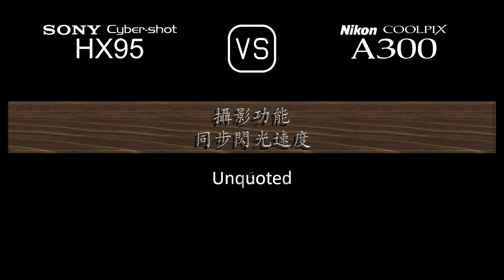Sony Cyber-shot HX95 與 Nikon Coolpix A300 的規格比較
本片是 Sony Cyber-shot HX95 與 Nikon Coolpix A300 的功能概述和規格比較 (comparison of specifications)，希望對您有所啟發。感謝您的支持。

00:24 推出
00:32 機身
00:41 影像感測器
01:05 影像
01:21 光學與對焦
02:06 屏幕
02:26 取景器
02:42 攝影功能
03:43 錄像功能
03:59 儲存
04:04 連接性
04:32 物理特性
04:52 雜項